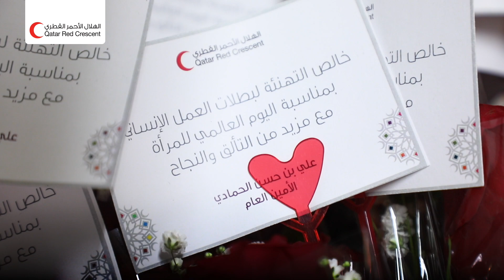اليوم الدولي للمرأة